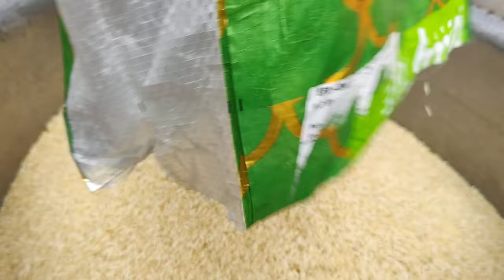பாய் வீட்டு கல்யாண பிரியாணி செய்வது எப்படி? Bhai biriyani recipe in tamil